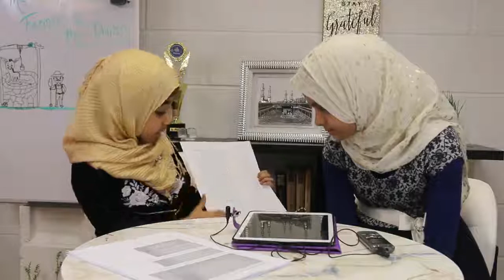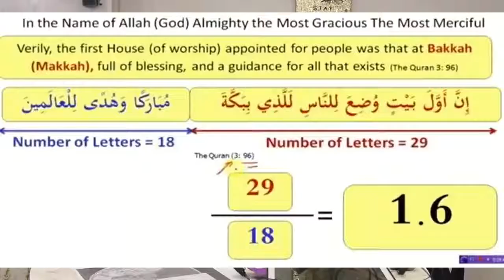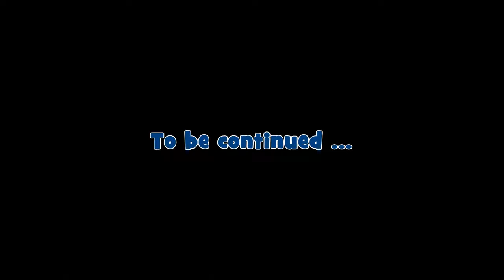Faatiha Aayat| Interview with Mariyam| Presenting miracles of Quran| Golden ration in Quran